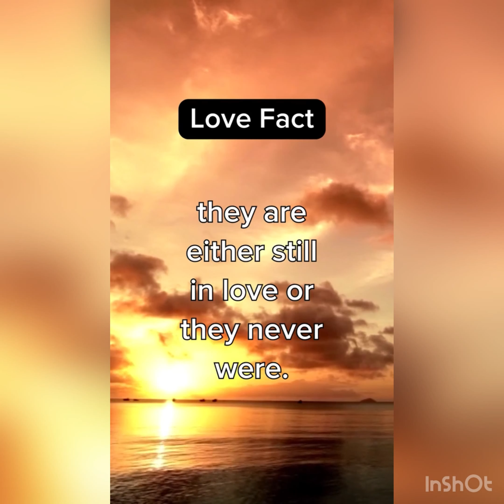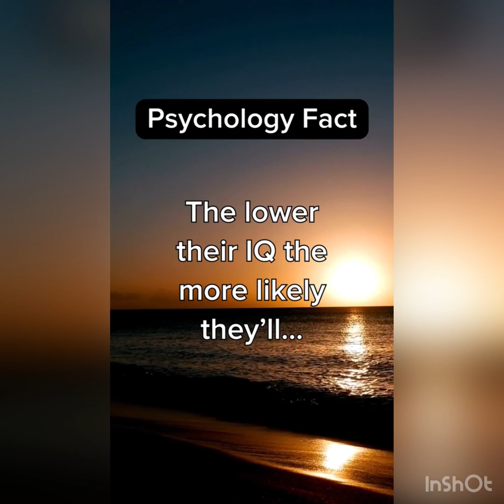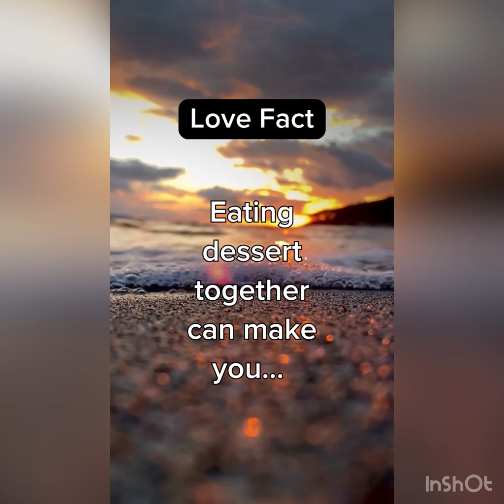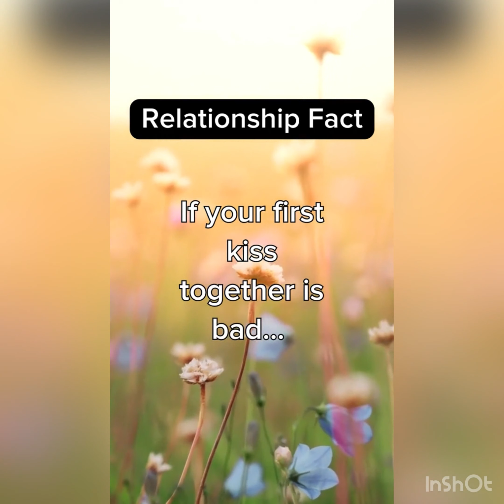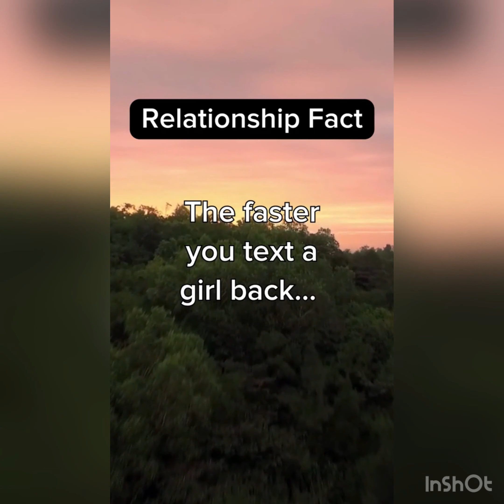Psychology is the scientific study of mind and behavior